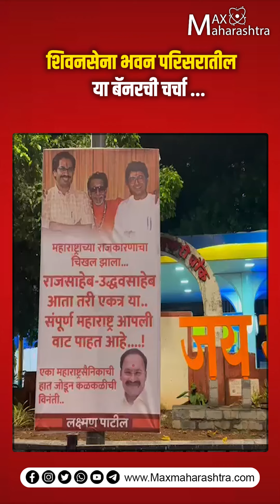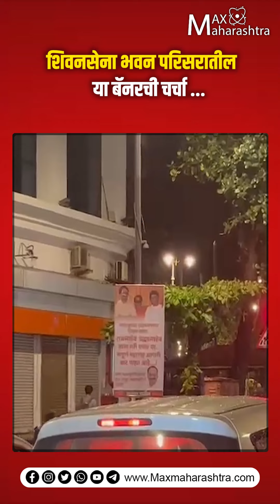शिवनसेना भवन परिसरातील या बॅनरची आता चर्चा | MaxMaharashtra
शिवनसेना भवन परिसरातील या बॅनरची आता चर्चा